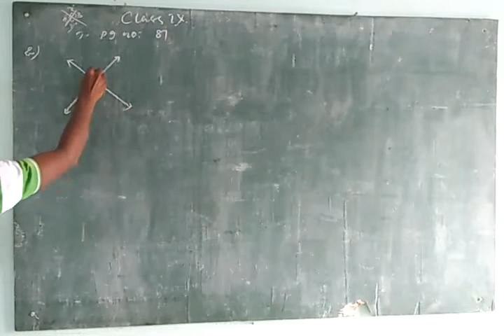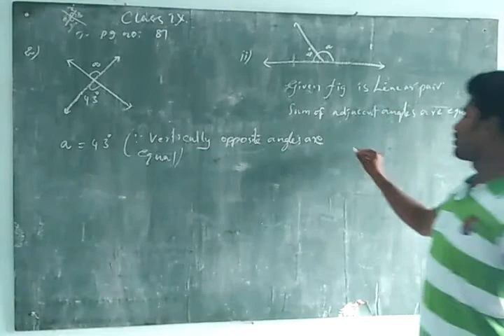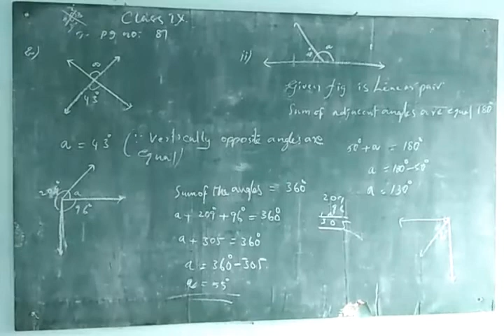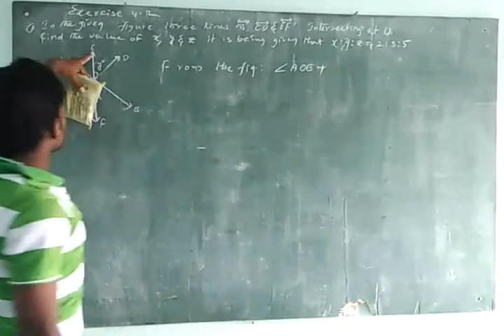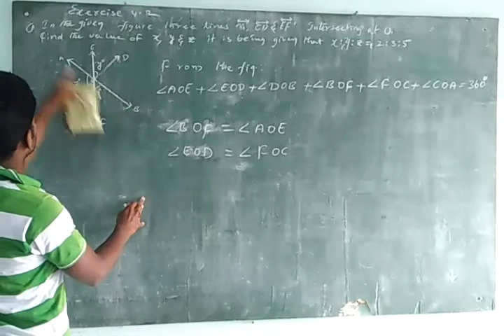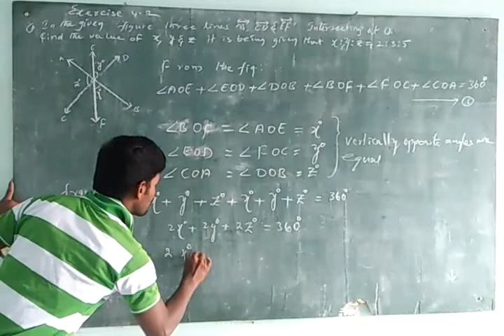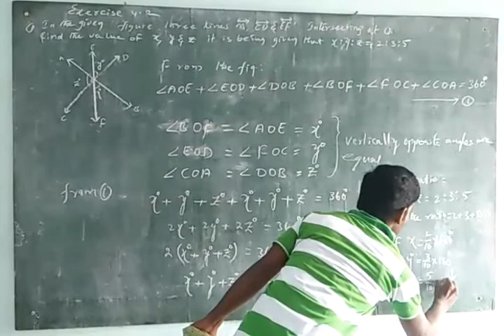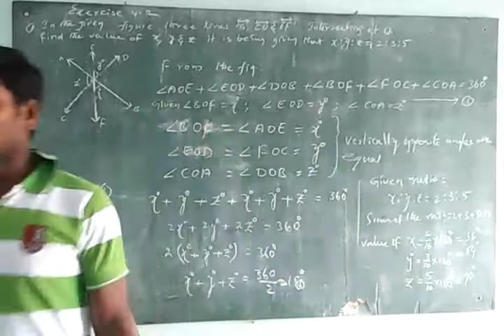4. lines and angles